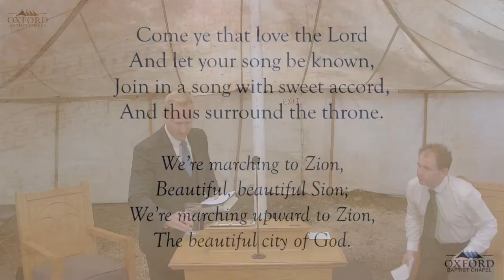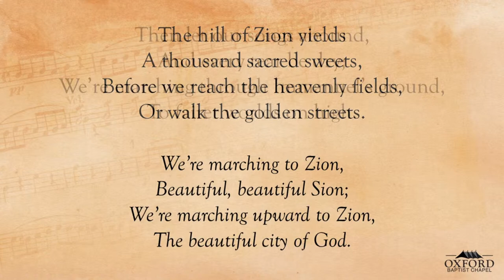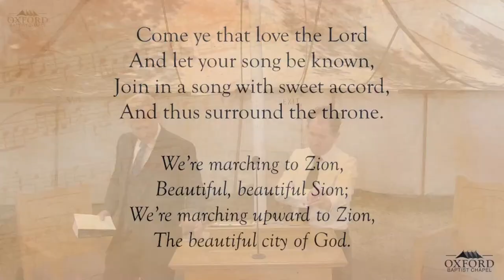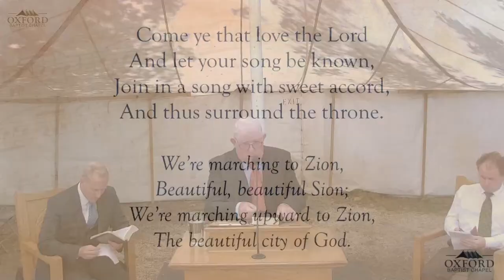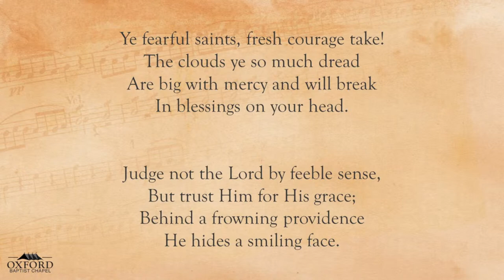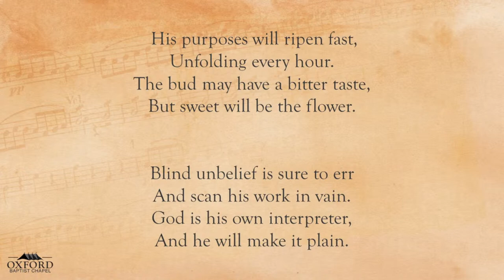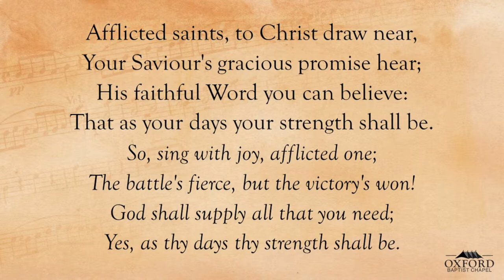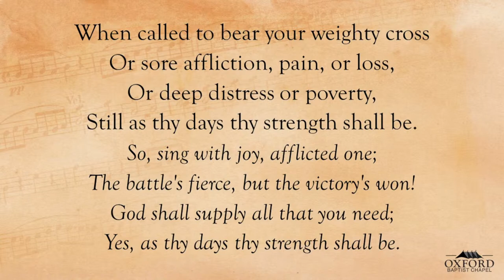And Your Feet Shod - Ephesians 6:10-18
Sermon given by Pastor Derrick Morlan on Sunday 17th July 2022 as part of the Morning Service.